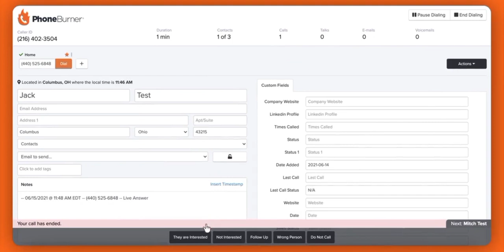How To Make TVC || Low budget Advertising Video Ad || Website App Promo Video(1)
अपने बिजनेस को कैसे प्रमोट करें, इसका समाधान है हमारे पास
वीडियो एडवरटाइजिंग बनवाएं बहुत ही कम दाम में, और अच्छी क्वालिटी में मात्र -1499/-